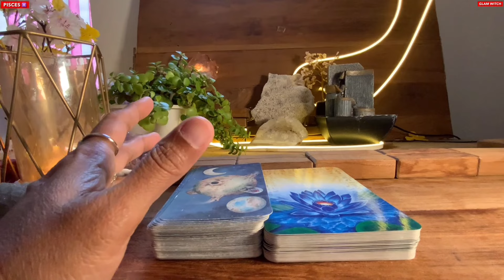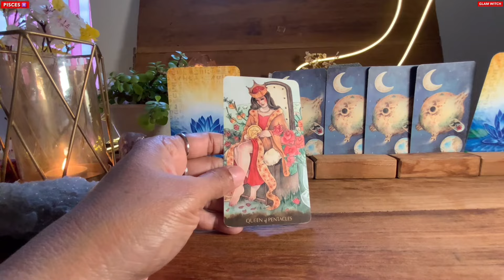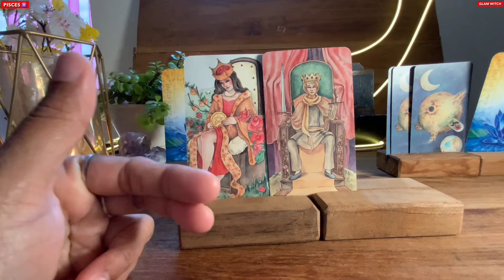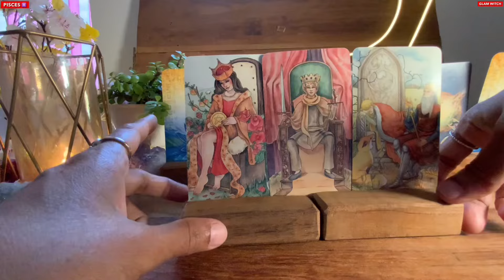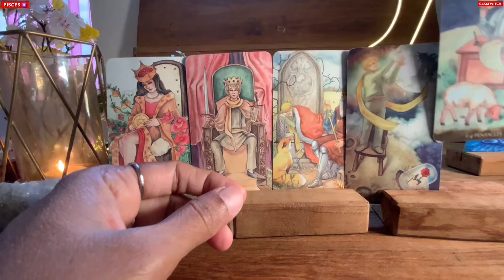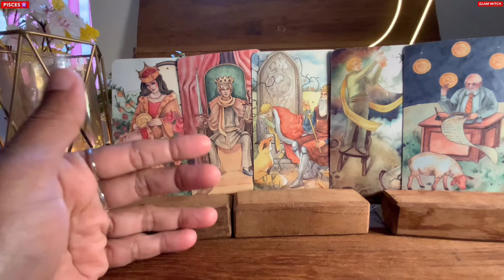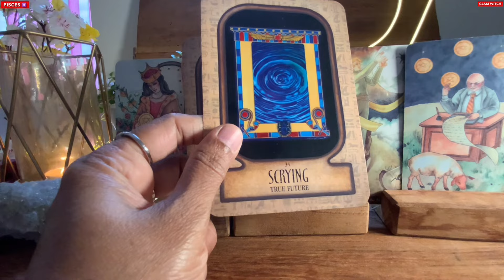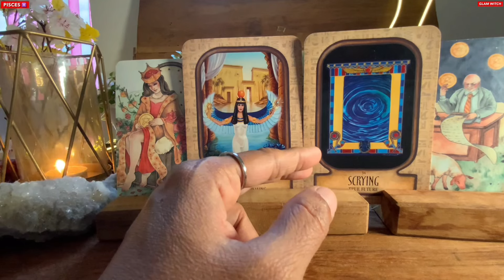Pisces ❤️EYE OPENER…YOUR LIFE WILL NEVER BE THE SAME AFTER THIS !!! ♓️Tarot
Hi Pisces
This is your special Tarot reading for the next 24 hours, for your money, career and  general energies..It will resonate for your Sun Moon Rising and Venus signs guys, Watch till the end for better clarity my lovely Pisces. Thank You for your Love and Support guys